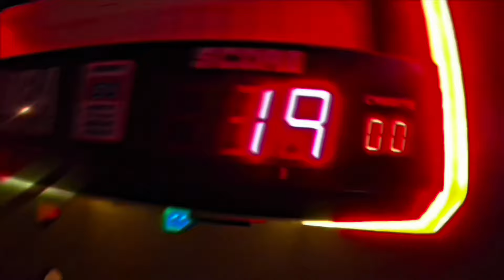DOCTOR SAID NO KITTY FOR 6 MONTHS PRANK ON BOYFRIEND (HE LOST HIS MIND)